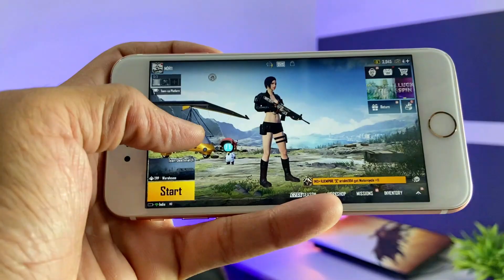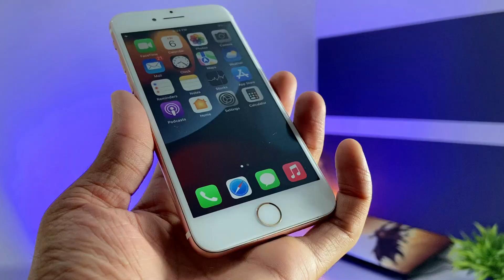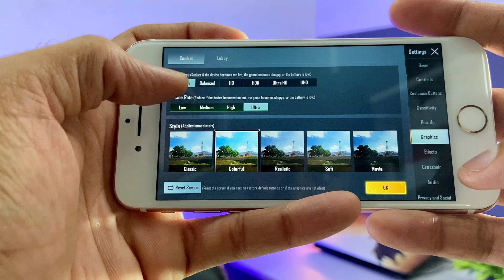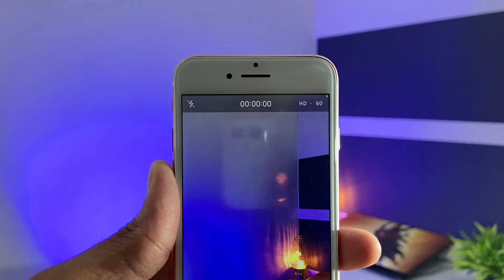I Bought iPhone 7 in 2024🤯 - 6K me 4K Recording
Hello Guys in this video we will discuss about iPhone 7 is worth to buy it in 2022 at a price of 10-13k depending upon condition.

Editing..🔥🔥🔥🔥🔥🔥🔥🔥🔥🔥🔥🔥🔥🔥🔥

Thumbnail..🔥🔥🔥🔥🔥🔥🔥🔥🔥🔥🔥🔥🔥